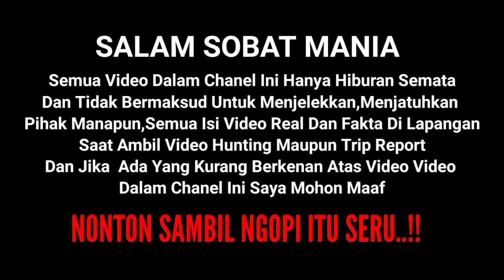Inilah Deretan15 Bus Artis Po Haryanto Yang Meramaikan FAMGATH HR 2021 Di Malang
15 armada bus haryanto yang meramaikan famgath haryanto mania yang ke 11 di malang